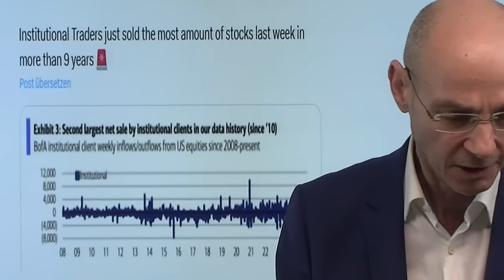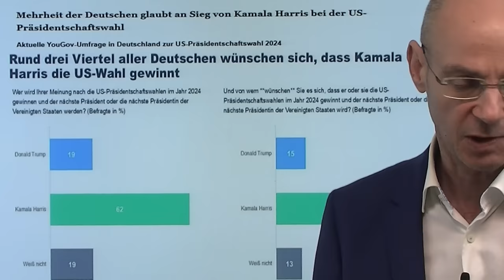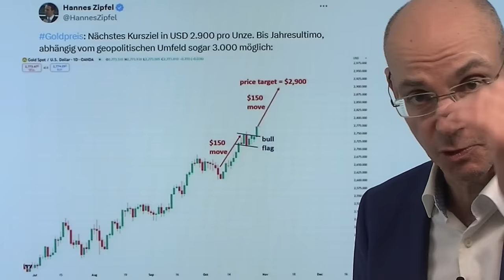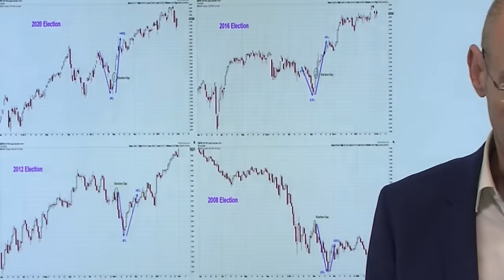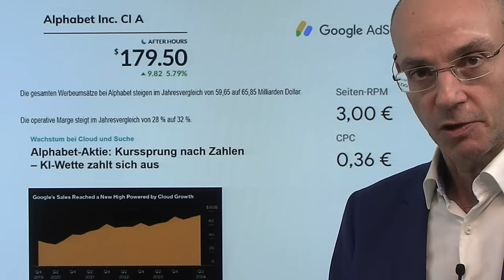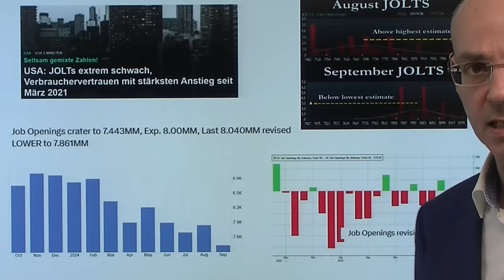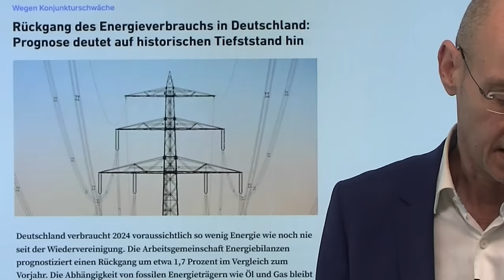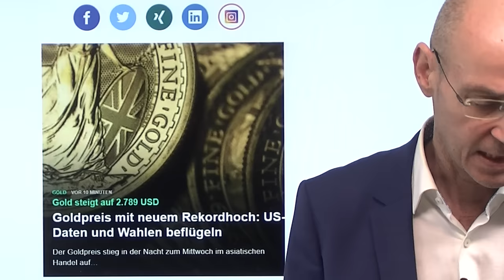Aktienmärkte: Profis mit massiven Verkäufen vor US-Wahl, Gold steigt weiter! Videoausblick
1. Goldpreis mit neuem Rekordhoch: US-Daten und Wahlen beflügeln

Während Gold wieder auf eine neues Allzeithoch steigt, haben Profi-Investoren trotz Allzeithochs der US-Aktienmärkte zuletzt so stark verkauft wie seit neuen Jahren nicht mehr! Offenkundig fürchten diese Profis Turbulenzen nach den Wahlen in den USA - oder sie gehen von einem Muster aus, dass bei bei den letzten vier US-Wahlen immer der Fall war: die Aktienmärkte fallen bis Anfang November, um erst dann eine Rally zu absolvieren. Diesmal wird es aber so oder so anders kommen - denn die US-Aktienmärkte sind bisher nicht gefallen. Gestern dann starke Zahlen von Alphabet, aber AMD enttäuschte - heute Microsoft und Meta. Und Deutschland bekommt die nächste Quittung..